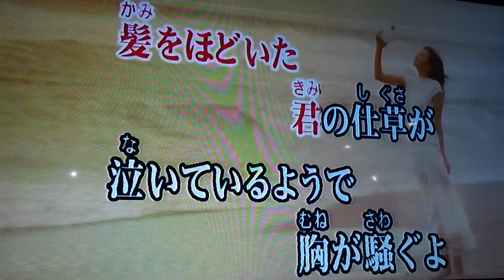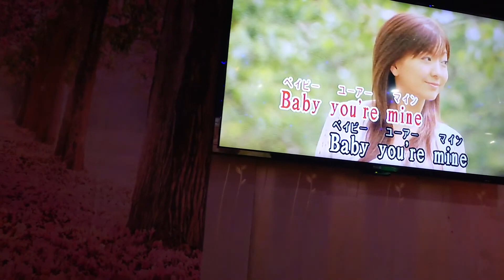朱哲雄&彭道明翻唱 幸せな結末 唄 大瀧詠一 {Amy攝影} [富士櫻卡拉OK]環境幽靜歌聲會友。